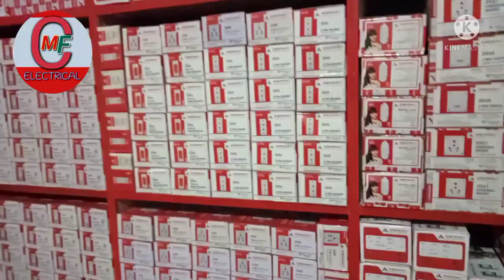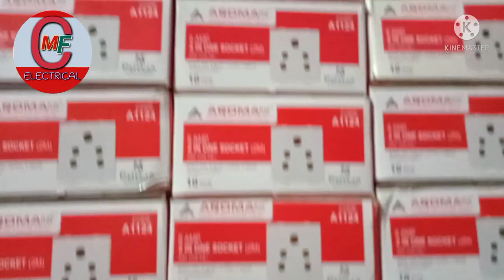electric wholesalers all india supply || electrical vlogs 2023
electric wholesale market in ahmedabad, electric wholesale market in lucknow,
electric wholesale market in hyderabad, electric wholesale market in ranchi